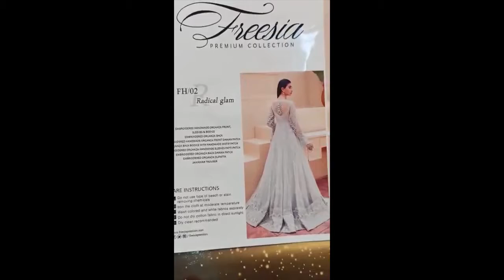Freesia Replica Premium Collection 2021 Unstitched 3pc Suit - Radical Glam-FH-02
FABRIC PURE ORGANZA & JAMAWAR.

FRONT & BACK PURE ORGANZA BODICE FRONT & BACK WITH TOTAL ADDA WORK OF BEADS, PEARLS ,STONES, CRYSTALS & SEQUENCE FOR FRONT & FULL FLARE WIDE & BEAUTIFUL FRONT & BACK WITH ALL FANCY EMBROIDERY OF SEQUENCE, TILLA, THREAD & RESHAM EMBROIDERY.13 INCHES WIDE & BROAD DAMAN PATCHES WITH HEAVY ADDA WORK FOR FRONT & BACK.

DUPPATA = READY TO WEAR STITCHED ORGANZA DUPPATA WITH 4 SIDED HEAVY EMBROIDERY OF SEQUENCE,TILLA RESHAM & THREAD WITH CENTRAL BIG & HEAVY FLORAL EMBROIDERY FOR DUPPATA AS PER ORIGINAL.

SLEEVES : Pure Organza With Embroidery Of Sequence, Tilla,Resham & Thread. Sleeves Embroidery Patch.With Handmade & Adda Work.

TROUSER : Beautiful Designed Jamar Trouser .

Note:
-King Copy.

-Maryum N Maria Freesia Premium Collection which is 100% same as original in every prospect.